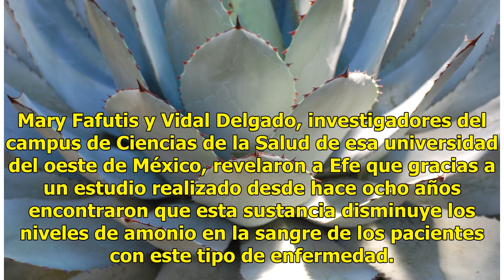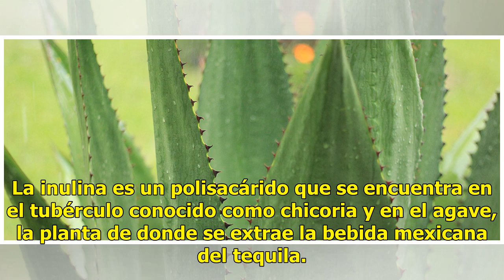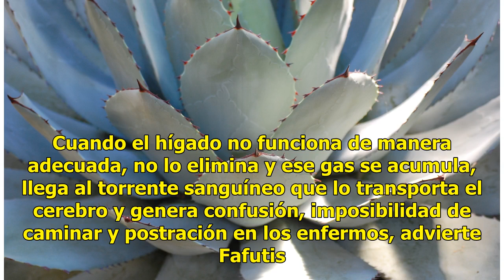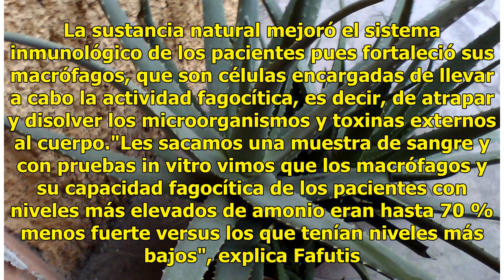Extracto de agave para reducir complicaciones de cirrosis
El consumo de inulina, un carbohidrato que se extrae de la planta mexicana agave, ayuda a disminuir algunas complicaciones en pacientes con cirrosis hepática, mejora su sistema inmunológico y su calidad de vida, afirmaron hoy expertos de la Universidad de Guadalajara. Mary Fafutis y Vidal Delgado, i...